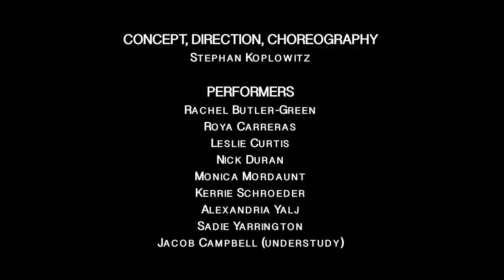Stephan Koplowitz; Red Line Time: Hollywood/Western Station 6 of 14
This video is a document of a performance at the sixth station (Hollywood/Western Station LA) of a site adaptive work entitled Stephan Koplowitz: Red Line Time, which took place in all 14 stations on the Los Angeles Metro Red Line:

Directed and Choreographed: Stephan Koplowitz
Shot and Edited: Natalie Metzger

Rehearsal Assistant and Costume Designer: Anne C. Moore
Performers: Rachel Butler-Green, Roya Carreras, Leslie Curtis, Nick Duran, Monica Mordaunt, Kerrie Schroeder, Alexandria Yalj, Sadie Yarrington and Jacob Campbell (understudy)
Assistant Stage Manger: Bridget Murano

In cooperation with Los Angeles County Metropolitan Transit Authority, the Goethe-Institut Los Angeles proudly presents Stephan Koplowitz: Red Line Time.

Conceived and created by award winning director/choreographer/media artist Stephan Koplowitz, and produced by the Goethe-Institut Los Angeles, Stephan Koplowitz: Red Line Time is a time/space durational site-specific performance event. It is one of the first performance works sanctioned by the LA Metro to take place inside the metro system.  Commissioned by the Goethe-Institut Los Angeles as part of the cultural program supporting the forthcoming conference on urbanism and modernism Re: Street The new science of streets and the form of the Future City, Stephan Koplowitz: Red Line Time  spans all 14 stations of the LACMTA's Red Line, (beginning at Union Station and continuing on to North Hollywood).

Through an ensemble of eight performers, Stephan Koplowitz: Red Line Time  utilizes the diverse spaces at each individual station along the LACMTA Red Line to create a durational, and long distance performance that is in synch with the Metro Red Line itself in both space and time. Following the Metro Red Line trains' schedule, Stephan Koplowitz: Red Line Time is performed both above ground at the metro entrance level, and underground at various stations' mezzanine level ticketing plazas. The entire event is designed to match the ebb and flow of the commuting public, and to take place within the strict schedule of the trains. In doing so, Stephan Koplowitz: Red Line Time  transforms the Metro Red Line into a long distance performative space and invites the public to discover and re-discover a vital transportation artery of Los Angeles.
Audiences are asked to meet at the entrance of the Union Station Metro (east side), and purchase a $5.00 one day Metro TAP card, granting them access to enter and exit the LA Metro Red Line for the duration of the performance. Audience members are invited to follow the performance for as long or as short a time period as they wish as it travels through the Red Line stations.
Performances begin at Union Station East Portal, next the Metro Customer Center.
 On the following dates and times:
Friday, April 5, 9am, Friday, April 5, 6pm, Saturday, April 6, 4pm